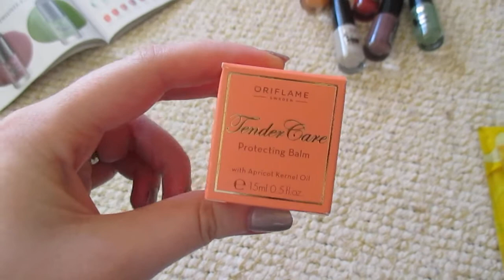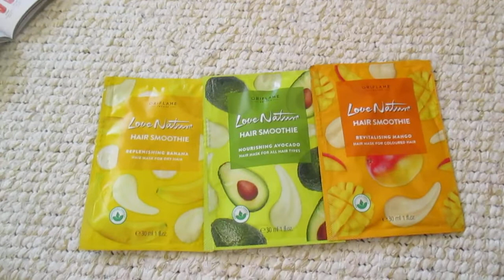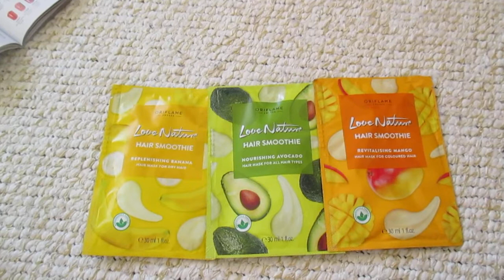Ostoksia - Oriflame, jakso 5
Ostoksia Oriflamen jaksosta 5, joka kestää 2.4.2020 asti.

- Tender Care -hoitovoide aprikoosin siemenöljyllä 5,90 € (s.11).
- Optifresh System 8 Herbal Blend -hammastahna 3,90 € (s.77).
- Optifresh System 8 Total Protection -hammastahna 3,90 € (s. 77).
- Optifresh Soft -hammasharja kaupan päälle, kun osti yhden hammastahnan (s. 76). Normaalihinta 4 €/kpl.
- The ONE Gloss N´Wear -kynsilakat; Dewy Grey, Creamy Sunset, Milky Red, Soft Moss ja Dusky Mauve 5,90 €/kpl (s. 99).
- Love Nature Refreshing Strawberry & Lime -kuoriva suihkugeeli 2,90 € (takakansi).

- Hiusnaamiot tulossa jaksolle 6.
- Discover -suihkugeeli tulossa jaksolle 6.